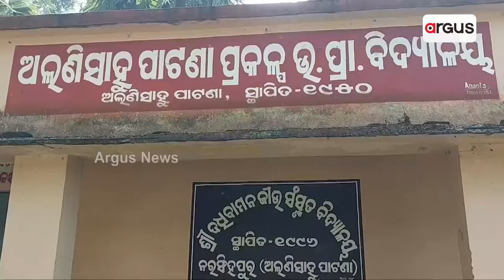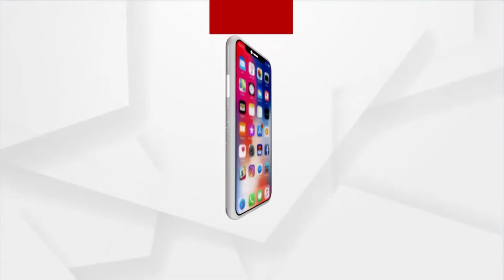Three Helpless Children Story | ତିନି ବେସାହାରା ଶିଶୁଙ୍କ ମୁଣ୍ଡରେ ଦଇବ ଦୁଃଖ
ଚିକିତ୍ସା ଅଭାବରୁ ମାଙ୍କ ହେଲା ମୃତ୍ୟୁ । କିଛି ଦିନ ପରେ ପରପାରିକୁ ଚାଲିଗଲେ ବାପା । ଉଭୟ ବାପା ମା ଚାଲିଯିବା ପରେ ବେସାହାରା ହୋଇପଡିଛନ୍ତି ଯାଜପୁର ଜିଲ୍ଲା ଧର୍ମଶାଳା ବ୍ଲକ ଉତ୍ତର ପ୍ରତାପ ପଂଚାୟତ ଅଲିଶି ସାହୁ ପାଟଣା ଗାଁର ତିନି ନାବାଳକ ଭାଇ ଭଉଣୀ । ଛାତି ଉପରେ ଏଭଳି ଦୁଃଖର ପାହାଡ଼ ଲଦି ହୋଇଥିବା ବେଳେ ଜୀବନ ଜିଇଁବା ପାଇଁ ଜାରି ରହିଥିବା ସଂଘର୍ଷରେ ସେମାନଙ୍କୁ ସହଯୋଗ ପାଇଁ ନିବେଦନ କରିଛନ୍ତି ଗ୍ରାମବାସୀ ।